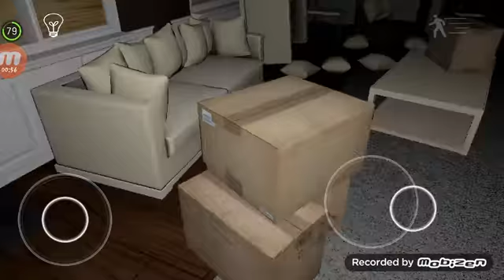WHEN EMILY WANTS TO PLAY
Pls leave a like and subcribe plssssss if u do i will surprise u with a back massage like literally once u sub i will be behind u ready for that glorious moment